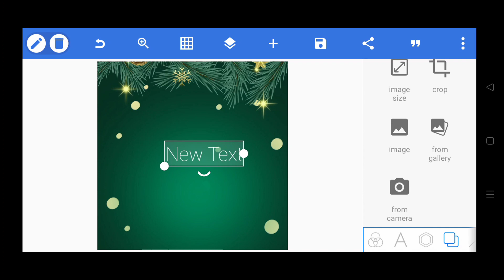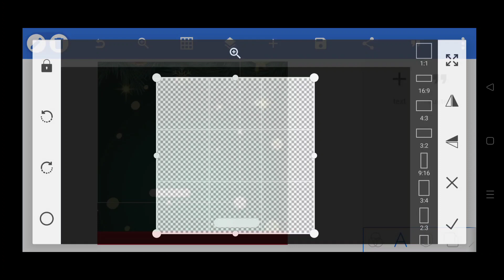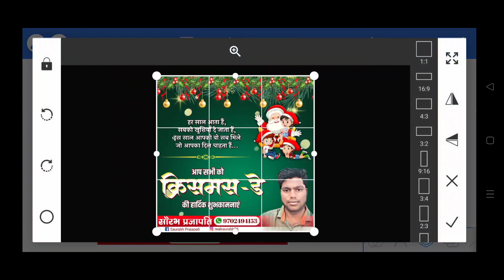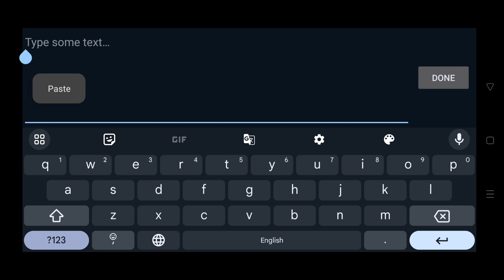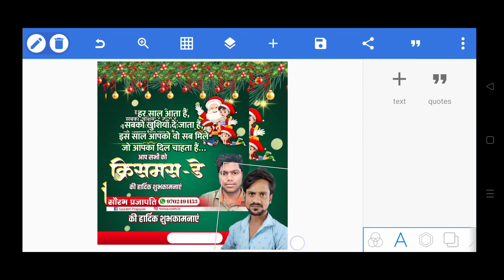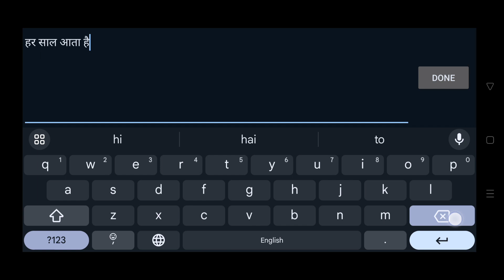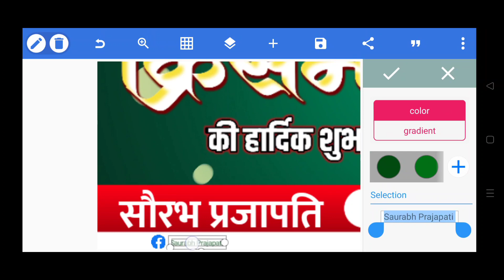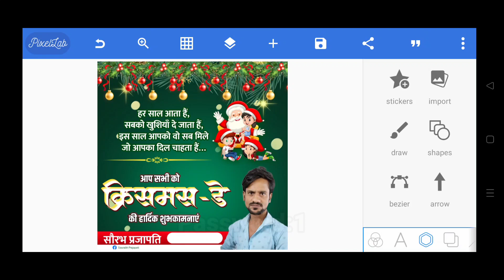क्रिसमस डे का पोस्टर कैसे बनाएं | Christmas day poster design | Christmas day ka poster Kaise banaye